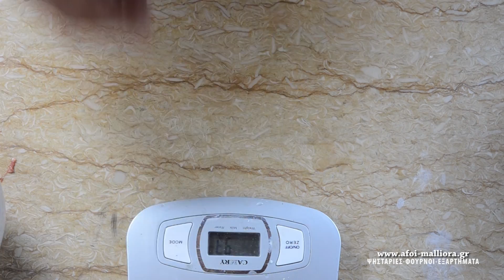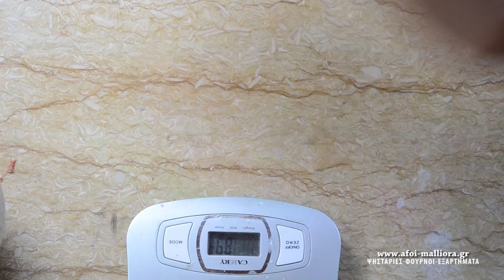BOSNIAN KEBAB - Kεμπάπ Βοσνίας (ENG subs)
Bosnian Kebab.

It is a recipe by my dear friend Vangelis, and here I am today, sharing this with you. It is a spicy kebab and it can be extra spicy if you add 50% more Aleppo pepper.

Enjoy it with your friends and family!

Happy grilling!

The recipe

2.5 kg (5.5 lbs) mutton meat mince (of the leg)
47 grams (1.66 oz) salt (2 heaping tablespoonfuls)
5 grams (0.17 oz) black peppercorns (2 level teaspoonfuls)
2.5 grams (0.09 oz) cumin (2 level teaspoonfuls)
2.5 grams (0.09 oz) allspice (2 level teaspoonfuls)
2.5 grams (0.09 oz) Aleppo pepper (2 level teaspoonfuls)
2 teaspoons pulped garlic
2 teaspoons baking soda dissolved in 150ml (5 fl oz) water

Το κεμπάπ της Βοσνίας.

Είναι μια συνταγή, που μου την έδωσε ένας φίλος, ο Βαγγέλης, κι εγώ σήμερα τη μοιράζομαι μαζί σας. Είναι ένα πικάντικο κεμπάπ και μπορεί να γίνει πιο καυτερό, προσθέτοντας 50% πούλ πιπέρ.

Απολαύστε το με τους φίλους και την οικογένεια σας.

Καλά ψησίματα σε όλους!

Η συνταγή

2,5 κιλά κιμά πρόβειο από μπούτι 20 - 25% λιπος
47 γραμ αλάτι (2 Κουτ. σουπας γεμάτες)
5 γραμ πιπέρι μαύρο (2 κουτ γλυκού κοφτά)
2,5 γραμ κύμινο (2 κουτ. γλυκού κοφτά)
2,5 γραμ μπαχάρι (2 κουτ γλυκού κοφτά)
2,5 γραμ πουλ πιπέρ (2 κουτ γλυκού)
2 κουτ γλυκού σκόρδο λιωμένο
2 κουτ. γλυκού μαγειρική σόδα διαλυμένη σε 150 μλ νερό